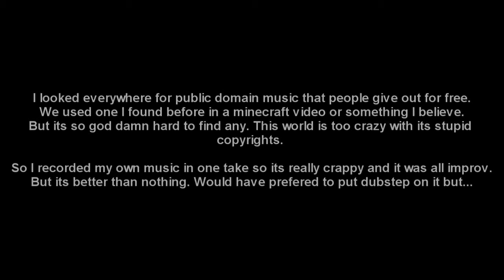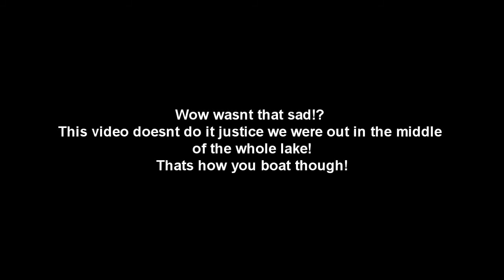Quail Tutorial: How you boat big boi style!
🎮 Welcome to the Quail Gang! 🎮

Whether you're a dedicated gamer, a casual player, or just someone who enjoys a good laugh, you've come to the right place.

📺 Stream Highlights

🎉 Hilarious Animations

🌟 Community and Connection

Get ready to embark on a gaming journey like no other. Join us the Quail Gang and let's create gaming memories together!

We appreciate everyone's support!!!